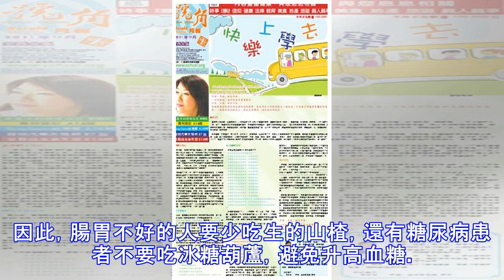腸胃不好的人，營養師奉勸你不要吃這些食物，否則後果自負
日常生活中，多多少少的人都會經歷胃痛胃脹等情況， 這主要是因為腸胃在作怪，但大家也千萬不要因為是小病，就不在意，要知道的是，腸胃是我們機體消化的重要器官，而胃以及小腸是我們吸收營養物質的核心。每當我們進食食物的時候，食物的營養成分都是要進入到我們腸胃，所以，要想真正的為腸胃好，就少吃以下這3種會傷害腸胃的食物吧。會傷害腸胃的食物1：山楂山楂是人們經常會食用的食物之一，尤其是大街小巷的冰糖葫蘆，更是北京地道的小吃之一，深受廣大地區人們的喜愛，且嘗起來酸甜可口，更是為它博得了更多人的青睞。可對於腸胃不好的人，就要忌忌口了，要少吃為宜。山楂雖然口味好，但其中含有豐富的果膠以及單寧酸，對本身就容易胃酸...